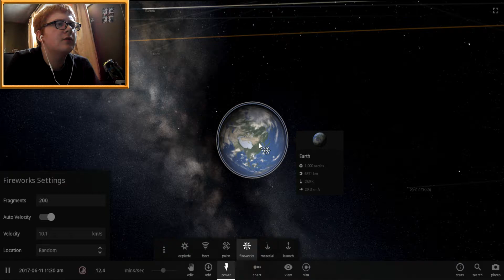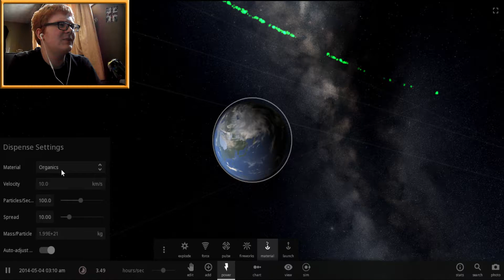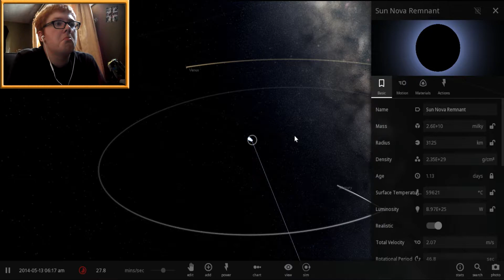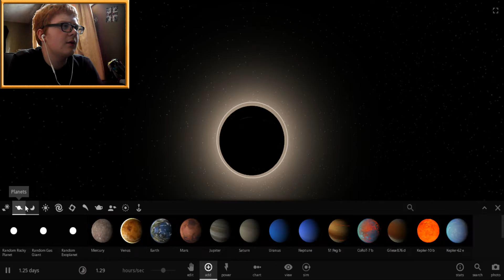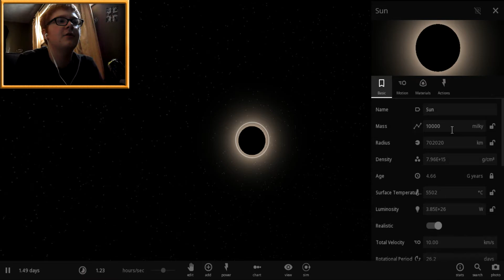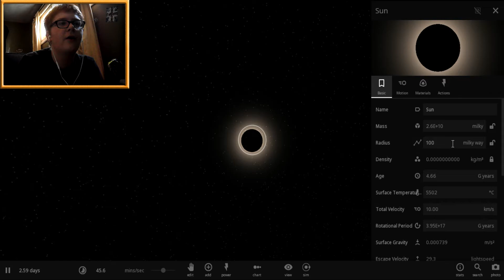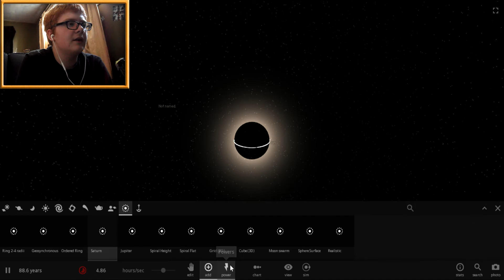Universe Sandbox² Part 2 - So Much Happening!